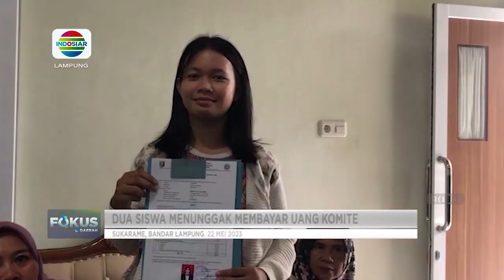Harga Telur Naik, Penjual Turun Omzet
Berita Lampung, 26 Mei 2023